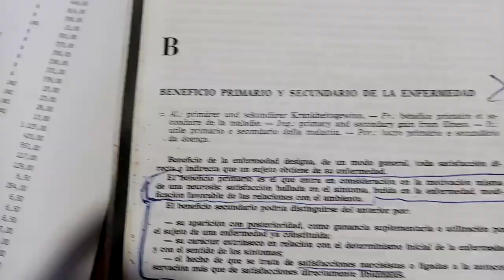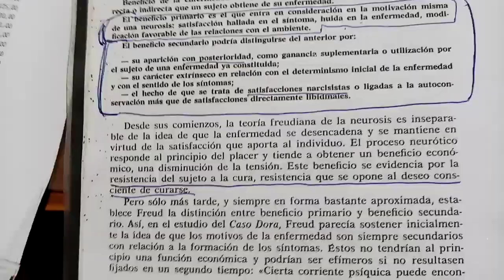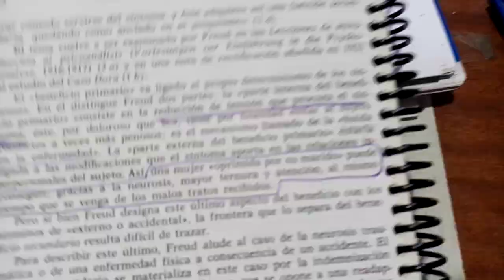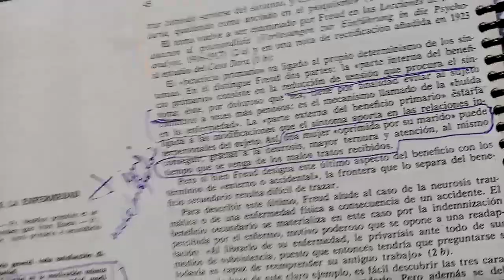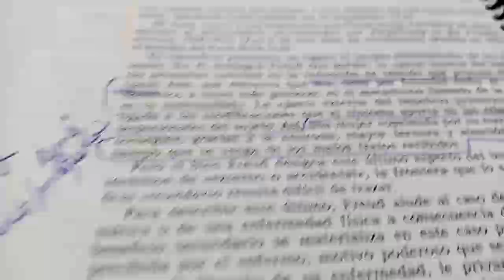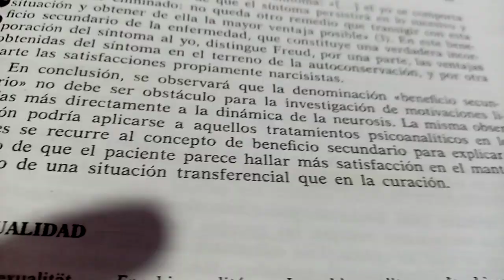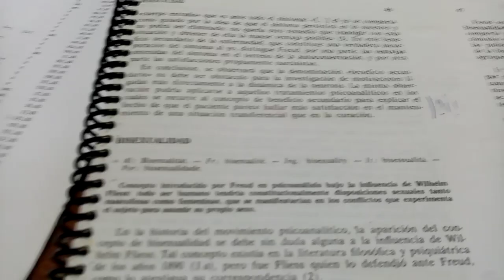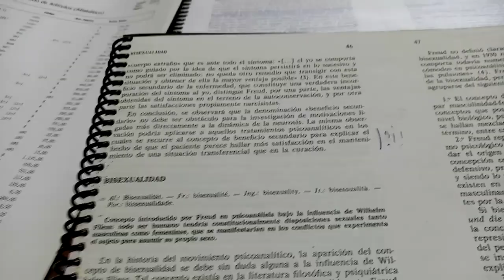beneficio primario y beneficio secundario de las neurosis y de otros cuadros clínicos: TLP